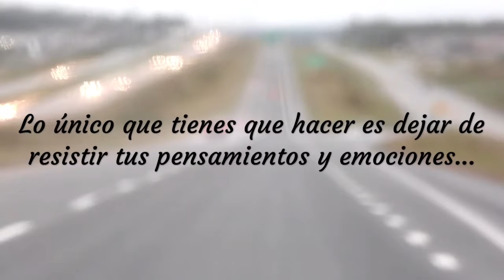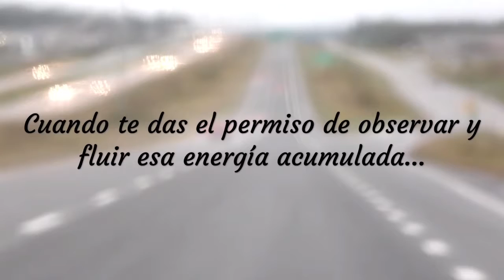Pensamientos y Emociones | AcceptanceTechnique.com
Creamos nuestra realidad con los pensamientos. Deja de resisitir los pensamientos negativos, solo obsérvalos y déjalos ir. Aprende a soltar y se feliz!